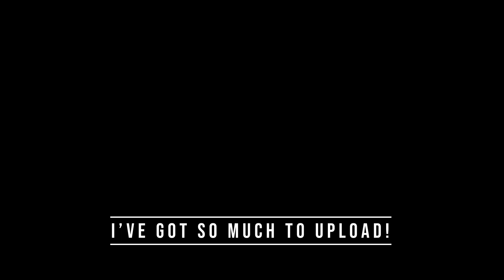MY TRANSCENDENCE SCROLL 2019~ Summoners War ~ Christmas Summons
HEY GUYS! I'm back on youtube! I'm gonna try out polls on my videos! Look for the one in this vod!

These are my Christmas summons we did live on twitch on Xmas eve! I've done a ton of summons for other people and have a looooooot to upload in the coming days/weeks! I hope you guys are excited cause... there miiiiight be a super hyper premium ld nat5 pulled XD.

E M A I L

♦ SUMMONS INSTRUCTIONS ♦
If you'd like for me to summon for you please send:
- server
- hive id
- passwords
- wishlist
+ when you'll be available to get the verification code back to me

I LOVE to summon and I'd be hyped to give it a go to get you something awesome!

I'm a Summoners War fulltime twitch streamer who has been playing SW since March of 2015! I love summoning and hanging out trying to make friends and get better at this game. I'm a hard locked f3 pleb but I'm still having a lot of fun trying to break into pvp!